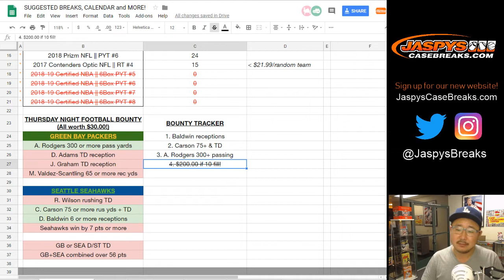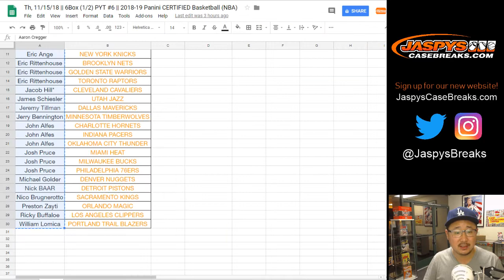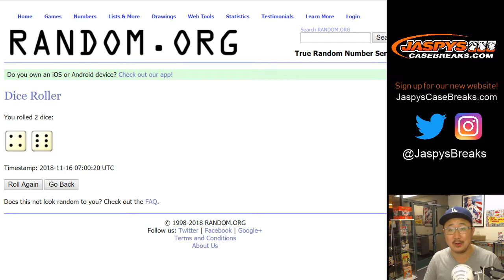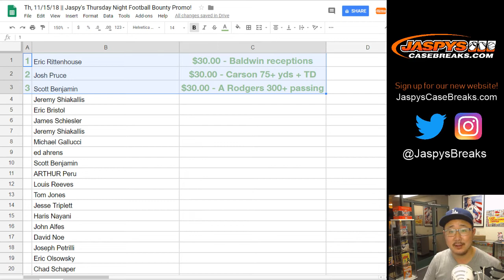Th, 11/15/18 || Jaspy's Thursday Night Football Bounty Promo!